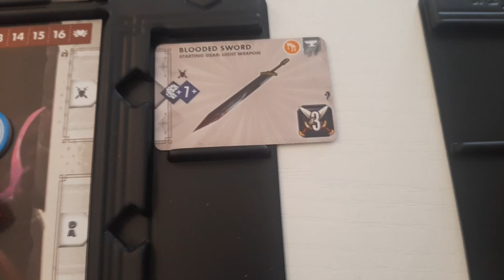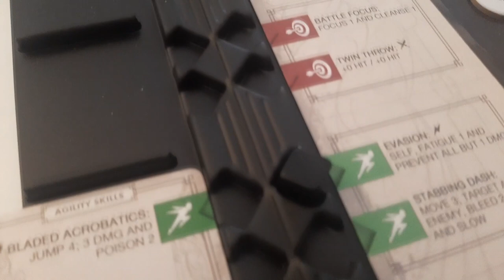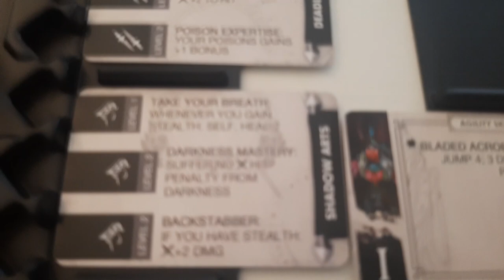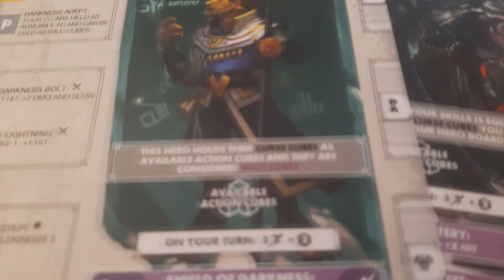Chronicles of Drunagor - Personagens e Evolução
Edu Guerra continua da mostrando como funciona o Chronicles od Drunagor. Dessa vez mostra como funcionam os personagens e sua evolulção.